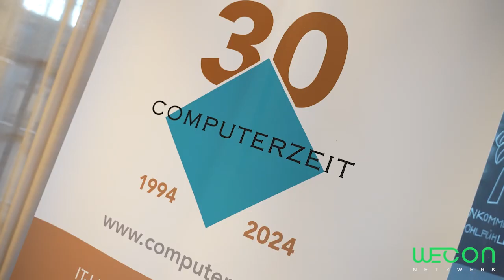WECON Magic Dinner powered by Computerzeit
Liebe Freunde und Mitglieder unseres sympathischen Netzwerks,

ein zauberhafter Abend mit WECON Netzwerk  🪄

Die Magie kulinarischer Genüsse gepaart mit dem Zauber der Illusion – das war das Versprechen des WECON Netzwerk Magic Dinner. In einer exklusiven Veranstaltung, die den Gaumen und den Geist gleichermaßen verzaubert, führt unser Mitglied, der charmante und charismatische Zauberer Giovanni Alecci, durch einen Abend, den die gut 70 Teilnehmenden so schnell nicht vergessen werden.

Giovanni, „getarnt“ als Security, mischt sich unter die Anwesenden, seine ersten Tricks spielen sich direkt vor den Augen der staunenden Zuschauer ab. Der ein oder die andere vermisste anschließend Uhr, Mobiltelefon, Portemonnaie oder andere Gegenstände (die natürlich sofort wieder ihren Weg zum Besitzer zurückfanden). Dieser lockere Einstieg sorgt für eine erste Verbindung zwischen dem Künstler und seinem Publikum.

Das außergewöhnliche Ambiente des alten Eichamts, in dem Bulthaup am Mediapark mit Ihrem Leadshop ansässig ist, bot den Teilnehmenden eine wundervolle Atmosphäre zum Austausch und Knüpfen von Beziehungen.

Nach der kurzen Begrüßung durch Barbara wurden auch schon die ersten beiden Gänge serviert. WECON Netzwerk war wieder einmal mit Leidenschaft Gastgeber. Das Team servierte nahezu schon professionell die liebevoll angerichteten Teller und erfreute die Gaumen der Anwesenden. Währenddessen führte Thomas Schröder, der Geschmacks-Entertainer, in seine Kochkünste ein und verriet den ein oder anderen Trick für die perfekte Zubereitung von Fleisch.

Nachdem der erste Hunger gestillt war, verzauberte Giovanni, einer der besten Zauberer und Trickdiebe in Deutschland, wenn nicht sogar in Europa, die Mitglieder mit seiner Magie.

Wie von Geisterhand entsperrte Mobiltelefone, geklaute Daten und gelesene Gedanken verblüfften die Zuschauer. Sogar eine Zitrone spielte während der Show eine zentrale Rolle. Nicht nur, weil unser Sponsor Michael Pferrer sie regelmäßig in die Höhe recken durfte, sondern auch, weil ein zu Beginn signierter und verbrannter Geldschein plötzlich aus ihrem Inneren hervortrat.

Nein, doch, oooh - Giovanni hatte zahlreiche Zauber parat und sorgte unablässig für ungläubige Blicke, Staunen und Verwunderung.

Die Hauptgänge sowie das Dessert durften sich die Teilnehmenden dann selbst an einer der beiden gigantischen Kochinseln aushändigen lassen. So mischten sich nochmals Sitz- und Stehpaarungen und boten neue Möglichkeiten, einander kennenzulernen.

Das zauberhafte Menü von Thomas und seinem Kollegen Ricky lässt uns auch im Nachhinein noch das Wasser im Mund zusammenlaufen:

🍽️ Frischer Romanasalat fein geschnitten mit gegrillter Hähnchenbrust und einem Jogurt-Frühlingslauch-Limetten Dressing und Parmesan
🍽️ Erbsen-Humus mit gebratenen Garnelen und in Kräuteröl confierten Kirschtomaten
🍽️ Roast Porkneck St. Louis Style auf Boston baked beans und Ofen Geschmorten Spitzkohl
🍽️ Kalbsrücken gegrillt auf Süßkartoffel-Püree mit einem pikanten Aprikosen-Rosmarin Chutney
🍽️ Warmer New York Cheesecake mit Eis

Auch die anwesenden Vegetarier bekamen beim ersten und dritten Gang eine leckere Alternative kredenzt. Der Abend fand bei Wein, leckerem Schreckenskammer Kölsch und angeregten Gesprächen seinen Ausklang. Die wieder einmal besondere, freundschaftliche Atmosphäre und das lockere Miteinander sympathischer Menschen begeisterten sowohl langjährige als auch neue Mitglieder. 11 von 10, so wurde dieses besondere Event häufig bewertet.

Wir bedanken uns bei allen Teilnehmenden für diesen magischen Abend! Insbesondere danken wir Magdalena, Rebekka und Anne von Bulthaup für die Bereitstellung der Location, Computerzeit für Ihre Unterstützung, Thomas und Ricky für ihren kulinarischen Zauber, Be.A.Star-Productions für das tolle Video und die schönen Fotos und Giovanni Alecci für seine einzigartige Unterhaltung während des gesamten Abends.

WECON Netzwerk Leverkusen/Köln